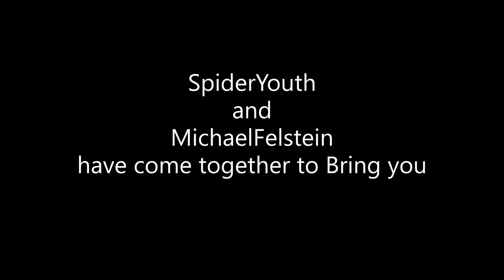MVCX 2 0 SwaggaKings Vs Jamarr27 part 21-25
The Battle continues between SwaggaKings and me